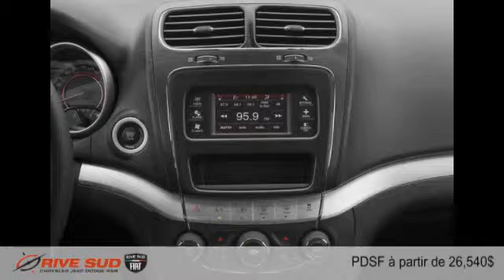Dodge Journey 2016 à Brossard (près de Longueuil et Montréal)